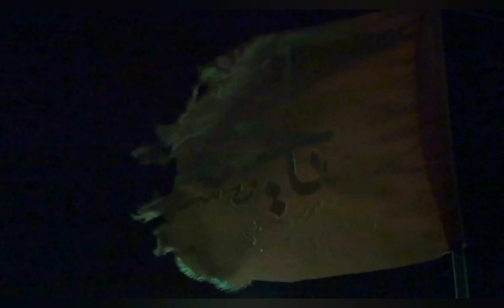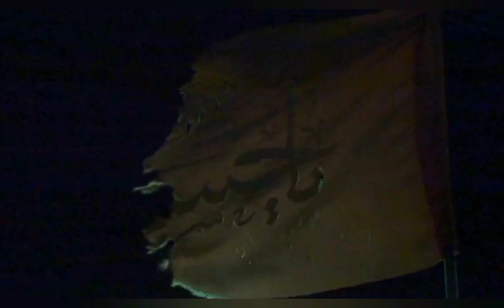حضرت امام حسین علیہ السلام کا بچپن میں علمی مشغلہ urdu stories اسلامی واقعات